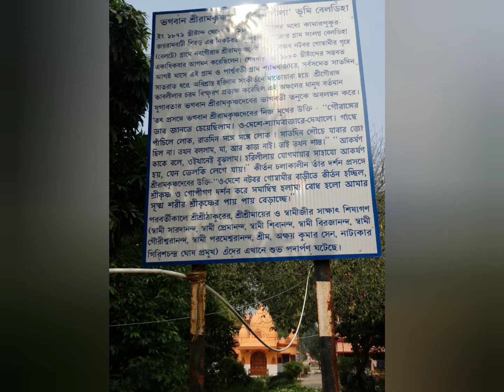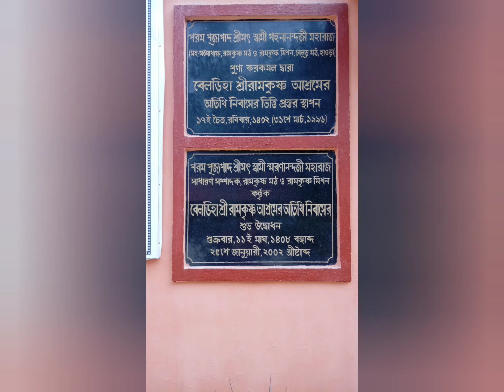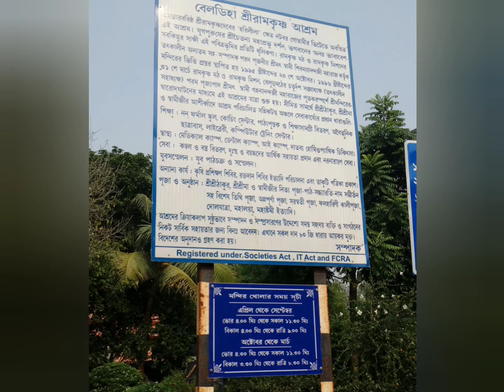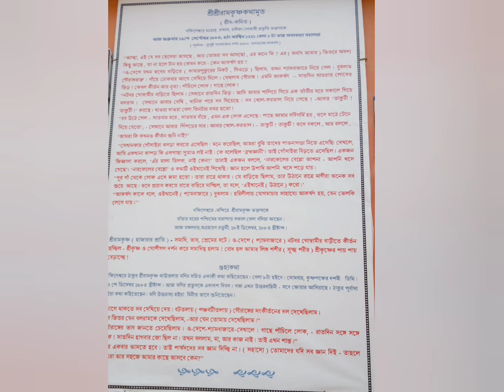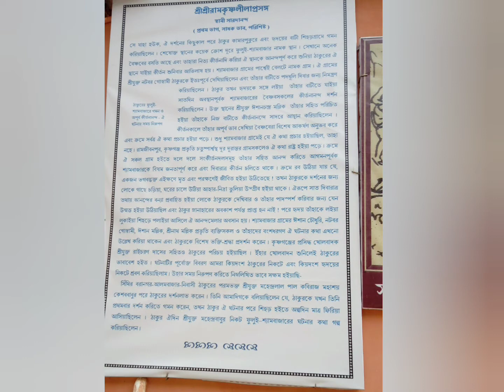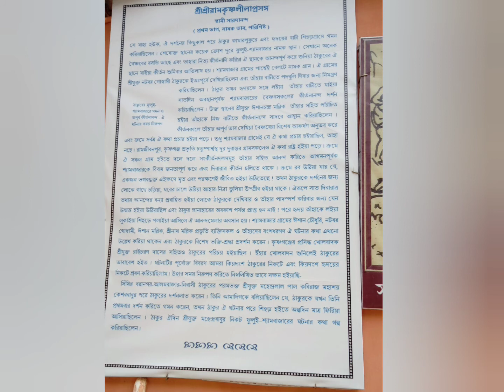@Aratrik।। Beldiha e Thakurer padaprante।। বেলডিহায় ঠাকুরের পদপ্রান্তে।।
@Aratrik।। বেলডিহায় ঠাকুরের পদপ্রান্তে ।।

We have shared  this  impeccable video with you at Shri Ramakrishna Ashram in Beldiha, a village in Hooghly district.